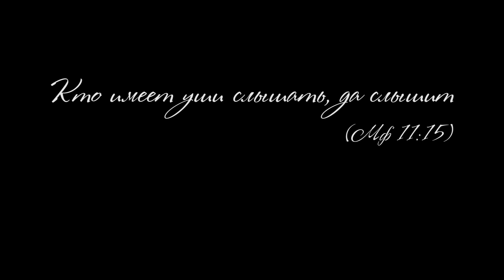Антон Макарский. Разговор по душам (2020 год)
Беседа с Антоном Макарским о Боге, о вере, о жизни.